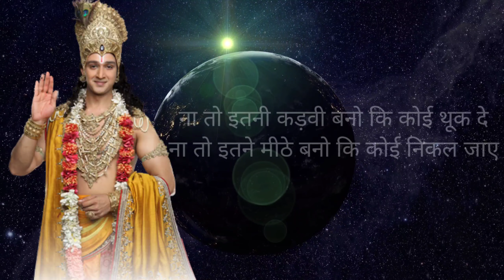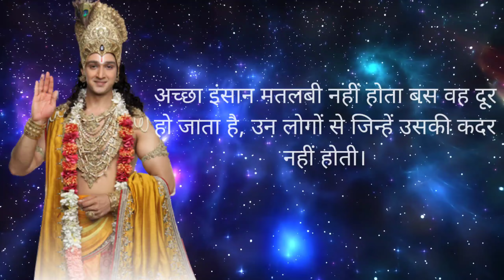| हर मुसीबत में रास्ता दिखाएगी ये विडियो | Har Museebat Mein Rasta Dikhaegi Ye Video |Krishna Vani|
Title:- | हर मुसीबत में रास्ता दिखाएगी ये विडियो | Har Museebat Mein Rasta Dikhaegi Ye Video |Krishna Vani|